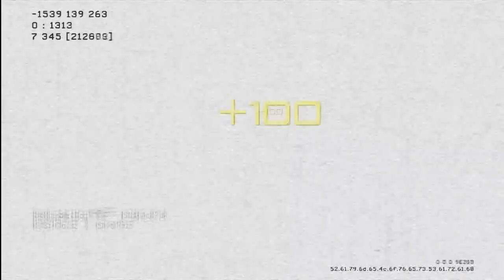Building up to Black Ops 2 (BO2) #4 - Epic Loss - Call of Duty MW3 Sabotage Gameplay - 40+ Kills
The fourth part of the week of call of duty in anticipation of Black Ops 2. Please show this some love guys. A rare sabotage gameplay. More to come tomorrow :) x